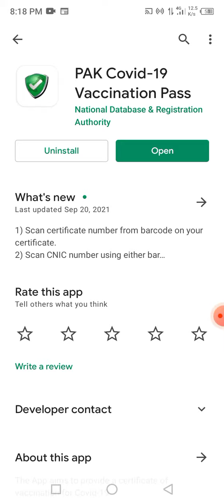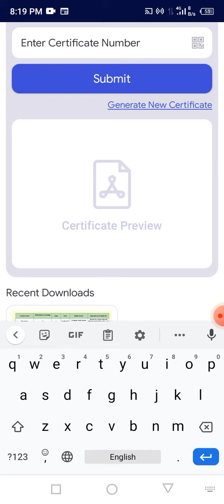How to get Booster Dose Certificate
اس وقت بیرون ملک جانے والے افراد کو ایک مسئلہ درپیش تھا کہ وہ ویکسین تو لگوا چکے تھے مگر بعض ممالک میں صرف مخصوص ویکسین لگوانے کیے بعد ہی داخلے کی اجازت ہے ۔۔۔۔ اس مسئلے کیلئے آپ نیشنل بینک میں 1270 روپے فیس جمع کروا کے اپنی مخصوص ویکسین جو کہ آپ کی متعلقہ ایمبیسی نے تجویز کی ہے لگوا سکتے ہیں ۔۔۔ اس ویڈیو کے اندر اس ویکسین کے بعد سرٹیفیکیٹ لینے کا طریقہ کار بتا یا گیا ہے ۔